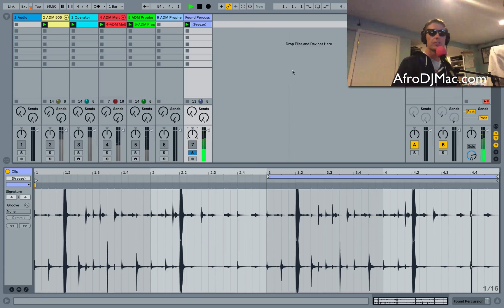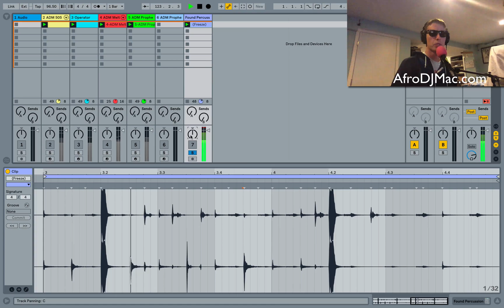Panning in Ableton Live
Ableton Live 10 introduces a new option for panning stereo files, split stereo panning. This will help you get true and proper panning for your stereo files.

Get the Free Found Percussion Drum Rack used in the video

🎧 Podcast Gear:
Podcast Mic: Heil PR-40
Preamp: Soyuz Launcher
Interface: Scarlette 4i4
Camera: Sony A7III
Camera Lens: Sigma
Mic Stand: Rode PSA1

🎤 Microphones:
Heil PR-40
Heil PR-37